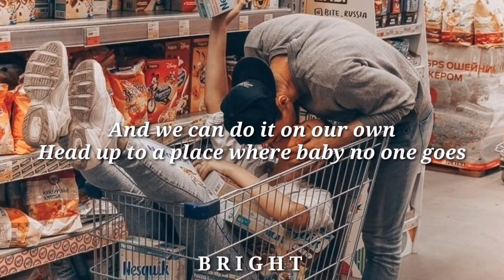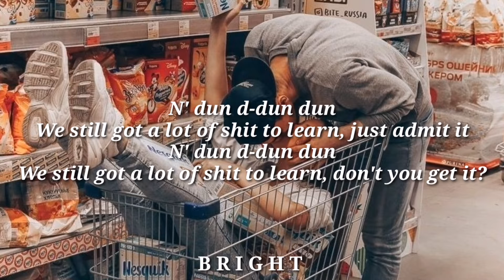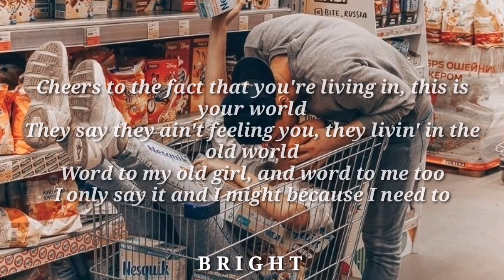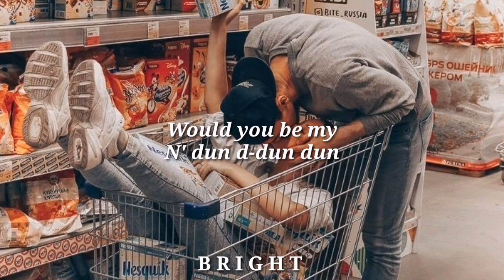Lot To Learn - Luke Christopher [Lyrics]